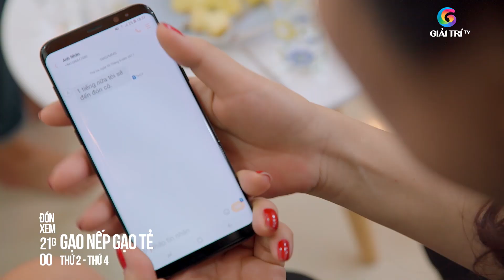(Highlight) GẠO NẾP GẠO TẺ | Tình yêu ngày nay, muốn yêu phải "quăng thính" trước?